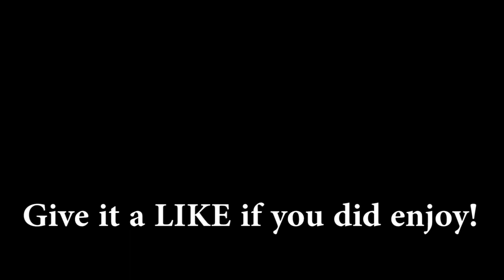TSTO - Itchy and Scratchy Event | Parents' Island Gate | Personal Prize (2018)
Parents' Island Gate costs 31,600 rubber chainsaws in ACT 3 of the Itchy and Scratchy Event!